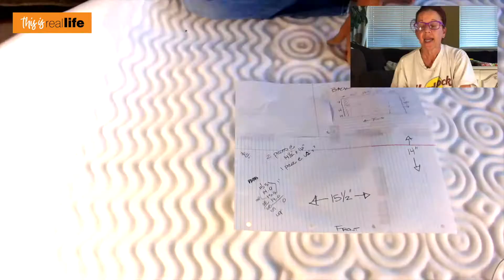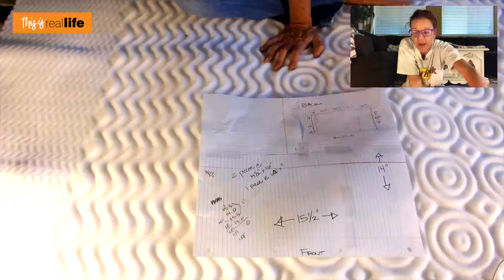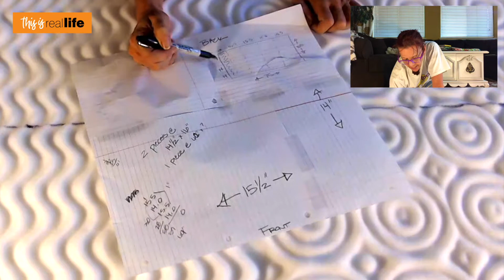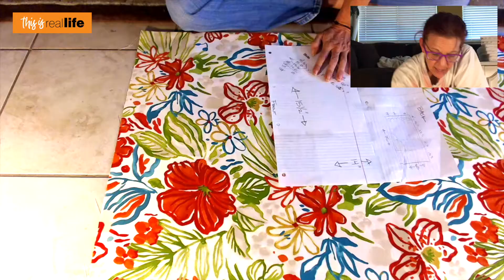Starbucks Patio Table Chair Cushions DIY Tutorial with NO SEW option: PART 2 - THIS IS REAL LIFE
OK...I know you're thinking, "Damn Sheri, ya think this video is long enough?" But come on, what's a detailed girl to do? It's not like I can teach a No Sew option and a Sewing option in 5 minutes. This is real life and you all know I'm thorough as f*@$ when it comes to my DIY videos. In this video we are taking our patio table makeover to the next level by creating super comfy and super cheap Seat Cushions. The set of 4 will only cost you about $20! And...like I said, there is a detailed No Sew option that looks amazing! So just watch the whole thing (yes, all 54 minutes), you'll love it.

Starbucks Patio Set (Table and 4 Chairs)
Mainstays Foam Mattress Pad
Outdoor Fabric